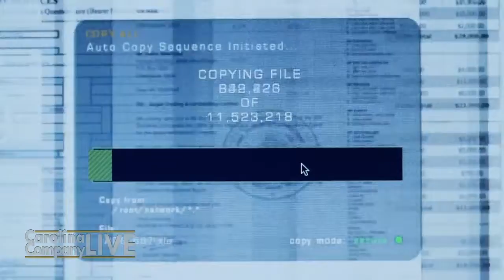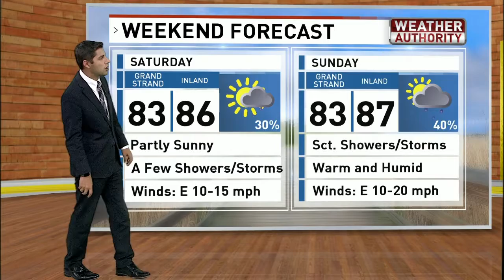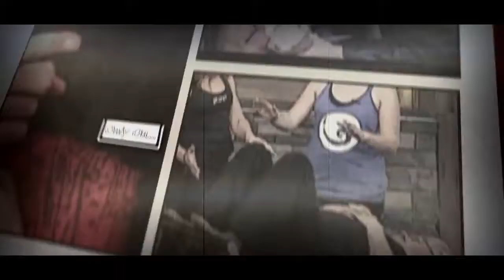Carolina and Company Live 8/29/19